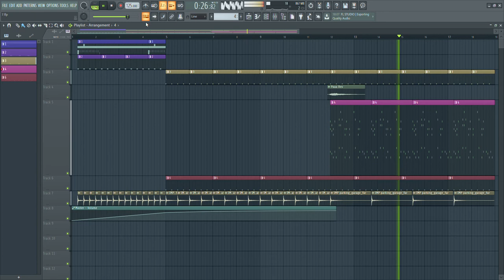зарисовка 19 01 2019